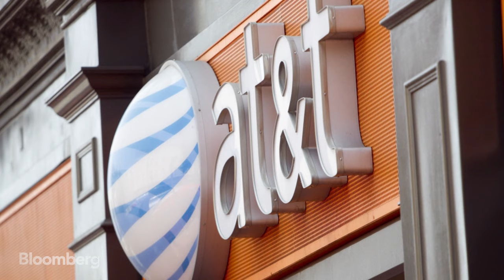World Wide Web Founder Calls Privacy Rollback Disgusting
Apr.05 -- Tim Berners-Lee, founder of the world wide web, discusses President Trump’s internet privacy rollback, net neutrality and the future of artificial intelligence. He speaks with Caroline Hyde on “Bloomberg Technology.”